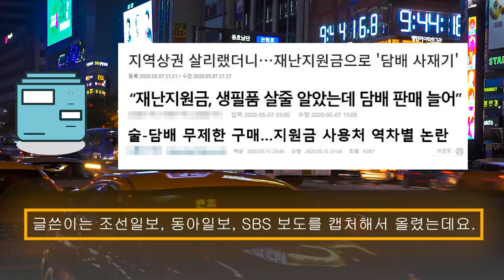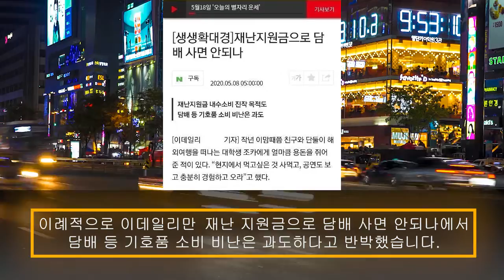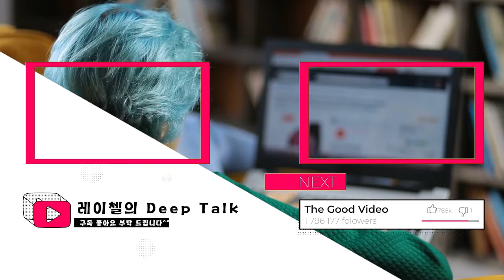재난지원금이 불러일으킨 논란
레이첼의 Deep Talk은
뉴스에서 미처 다 전해드리지 못한 '단 한 줄'의 내용이라도,
진실된 이야기와 생각들을 전해 드리고자 합니다.
감사합니다.